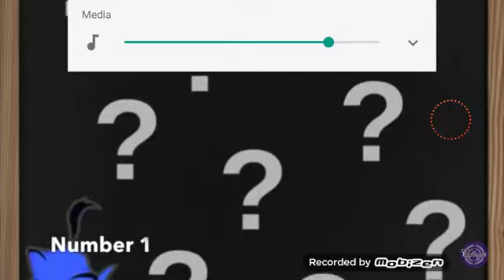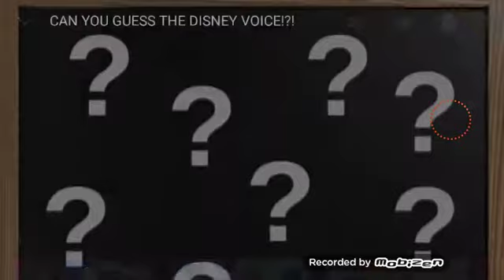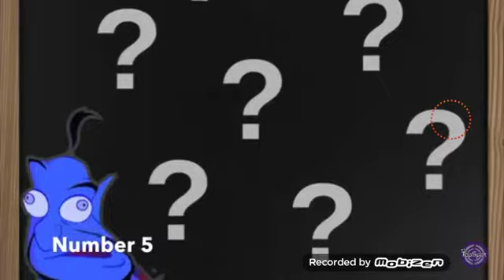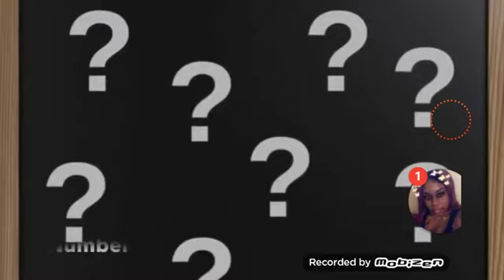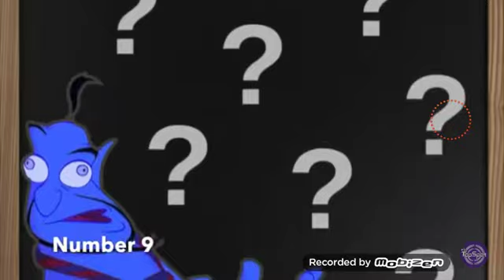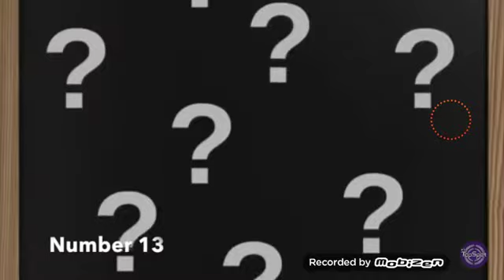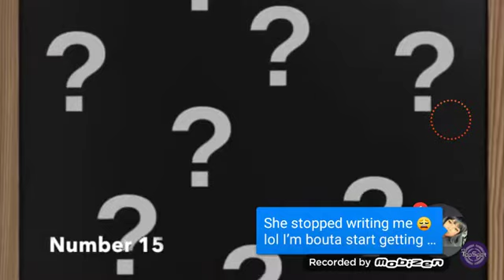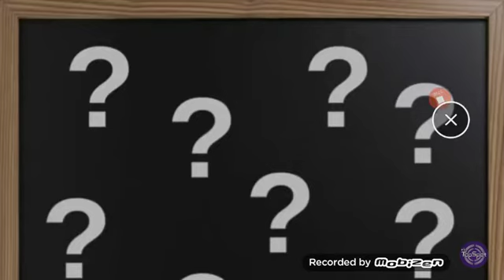(I'm Back) Guess The Disney Voice!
Im back boi!!